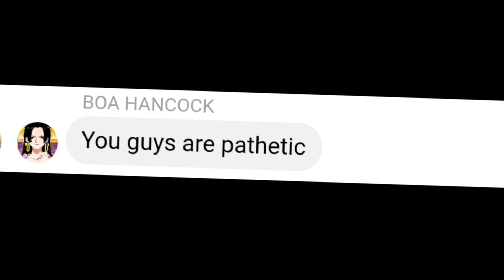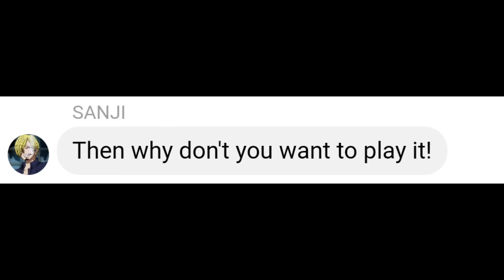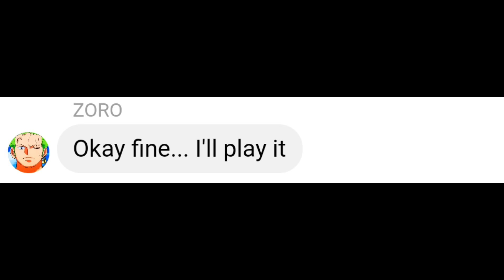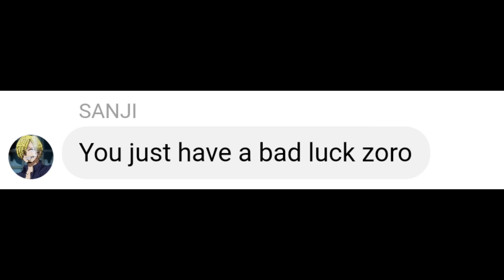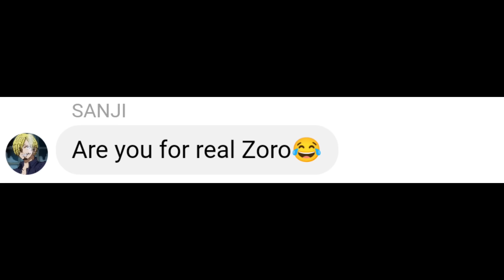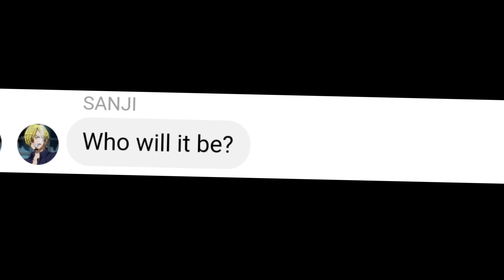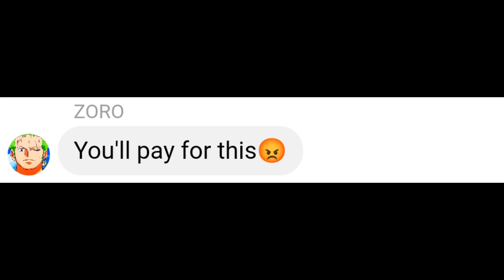If Straw hat pirates play Truth or Dare...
luffy
Zoro
nami
boa Hancock
robin
sanji
Yamato
ussop
nami
brook
Franky
doflamingo
shank
ace
chopper
one piece
anime
onepiece story
viral onepiece